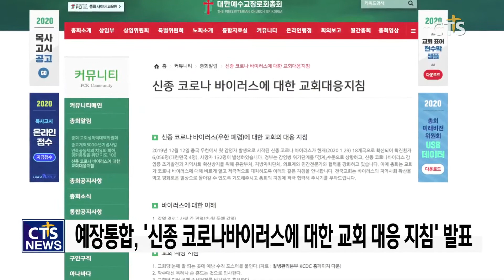예장통합, 신종 코로나바이러스 교회 대응 지침 안내l CTS뉴스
대한예수교장로회 통합총회가 ‘신종 코로나바이러스에 대한 교회 대응 지침’을 발표했습니다.

대응 지침에는 ‘바이러스에 대한 이해’와 ‘교회와 일상생활의 예방지침’, ‘증상 발생 시 행동 지침’ 등의 내용이 담겼습니다.

예장통합 총회는 신종 코로나바이러스의 공포를 부추기는 가짜 뉴스를 경계하고 중국과 중국인, 국내 확진 환자에 대한 혐오와 편견을 갖지 말아야 한다고 강조했습니다.